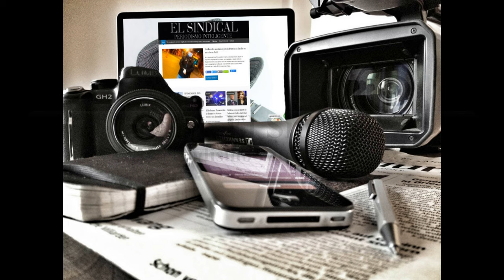República de los Niños vacaciones julio 2021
Una propuesta económica para llevar a pasear a los chicos o bien quien quiera disfrutar de un buen almuerzo en un ambiente distintos, considere visitar La República de los Niños en Gonnet, partido de La Plata.
El lugar es excelente y a pesar de la gran cantidad de personas, más del 95% usaban barbijo y mantenían distancia, hago esto observación para repudiar fuerte los dichos de la impresentable de Yanina Latorre sobre que el problema es la gente humilde que se junta y no se cuida, de paso a la inculta recordarle que La República de los Niños, el histórico parque educativo de Gonnet, inspiró a Walt Disney para crear Dinseyland.